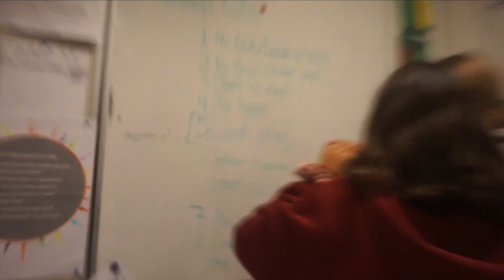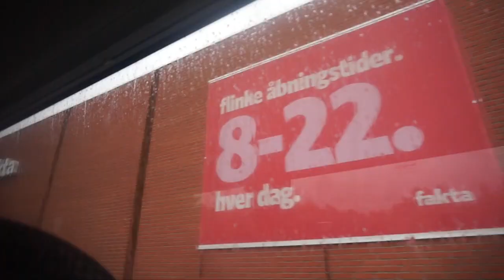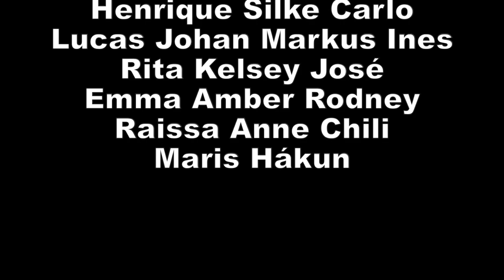CISV - Step up Denmark 2019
Conflict Catchers Step up; Ballerup, Denmark !

Song: Riptide - Vance Joy